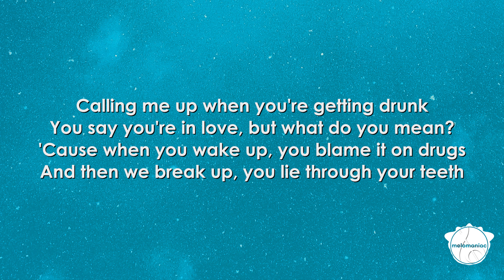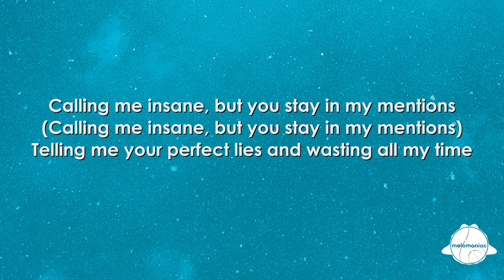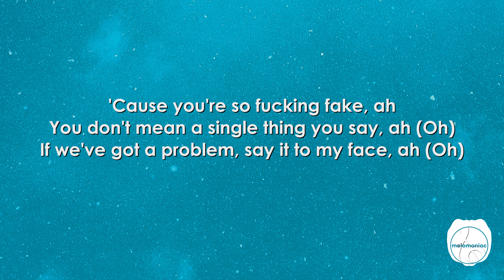Fake - Lauv & Conan Gray Ɩ Lyrical Video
Yeah
You and your friends, you live on the surface
Act like you're perfect, everyone knows
You're just like everyone else
Except for you're better at taking photos
Oh, oh, oh, yeah
Why you gotta make everything a show?

[Chorus: Lauv & Conan Gray, Lauv]
Man, you're so fucking fake, ah
You don't mean a single thing you say, ah
If we've got a problem, say it to my face, ah
And you're just like all the people that you hate
You're so fake
When the real you's back, I'll pick up my phone

[Verse 2: Conan Gray, Lauv & Conan Gray]
Calling me up when you're getting drunk
You say you're in love, but what do you mean?
'Cause when you wake up, you blame it on drugs
And then we break up, you lie through your teeth
You just wanna play little games for attention
Telling me your perfect lies and wasting all my time

'Cause you're so fucking fake, ah

[Bridge: Conan Gray, Lauv, Lauv & Conan Gray]
Pushing me away so I crave your affection
Calling me insane, but you stay in my mentions

[Chorus: Lauv & Conan Gray, Lauv & Conan Gray]
You don't mean a single thing you say, ah (Oh)
If we've got a problem, say it to my face, ah (Oh)